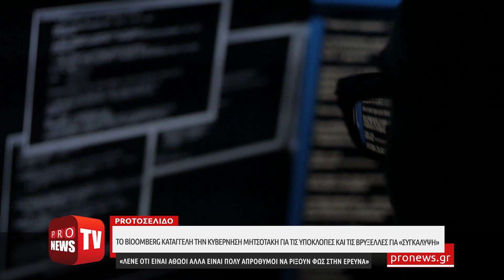Το Bloomberg καταγγέλλει την κυβέρνηση Μητσοτάκη για τις υποκλοπές και τις Βρυξέλλες για «συγκάλυψη»